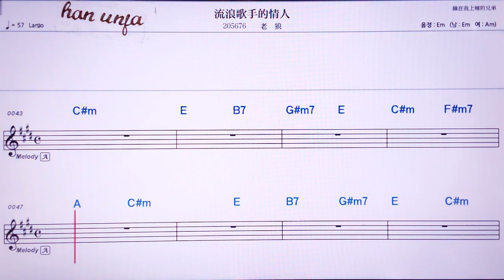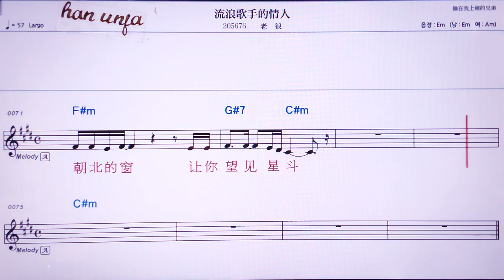💖 리유랑꺼서우더칭런/라오랑 👍MR,유투브 노래방, 가라오케, 악보, 코드, 가사 ,Karaoke,반주